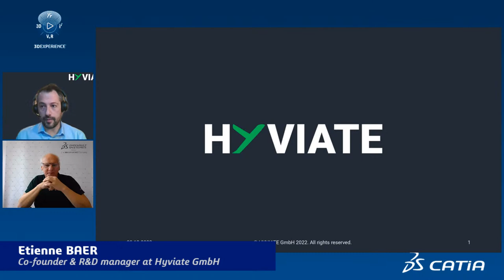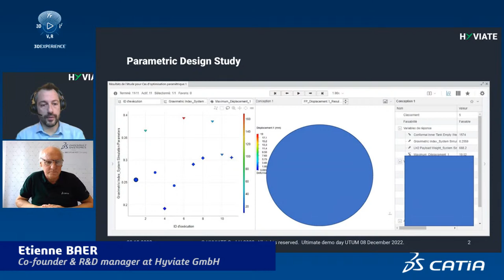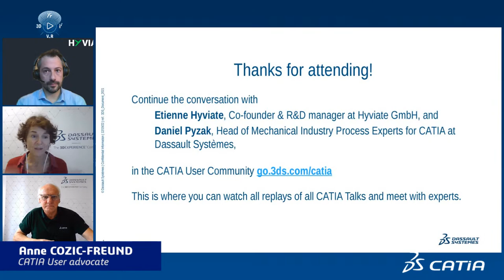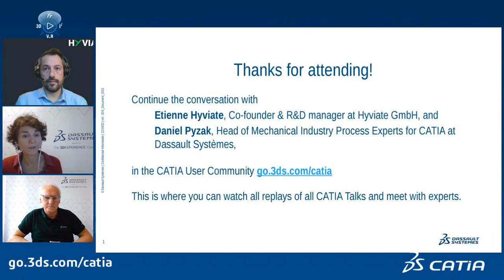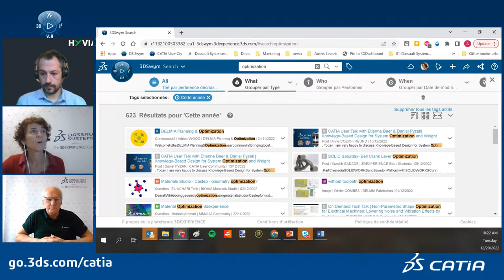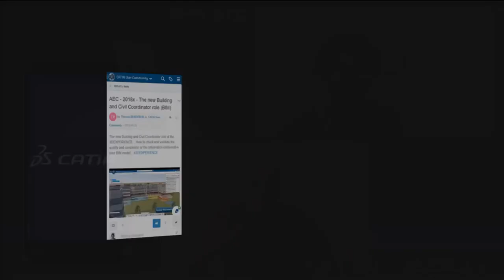CATIA User Talk | Knowledge-based design to optimize system & reduce weight w/ Etienne Baer | Dec 20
Alongside the CATIA Jewel Talks series, which some of you might now, we would like to invite our favourite users for a new series of talks. Today, Daniel Pyzak will discuss Knowlege-Based Design for System Optimization and Weight Reduction with Etienne Baer. Etienne is Co-founder & R&D manager at Hyviate GmbH, a start-up that designs, assembles and certifies liquid hydrogen storage.

If you’re interested please join us on Tuesday December 20 at 10:00am CET (Paris time). As usual, we will be happy to answer your questions live.

This CATIA User Talk will be aired in the CATIA User Community (just click the Play button of the image below at 10am),.